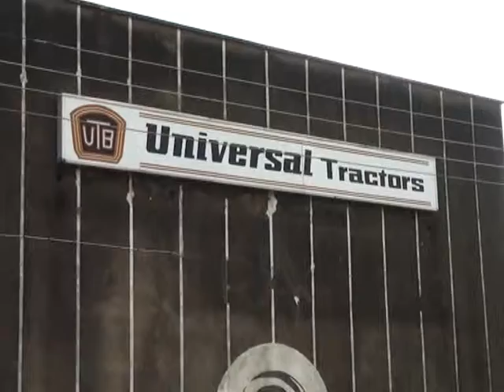05 08 2013 CRAWLING MACHINES PT 2